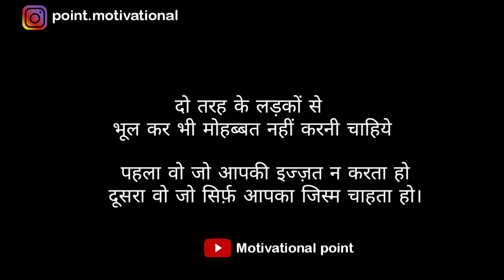Gulzar poetry || Gulzar poetry in hindi || gulzar shayari